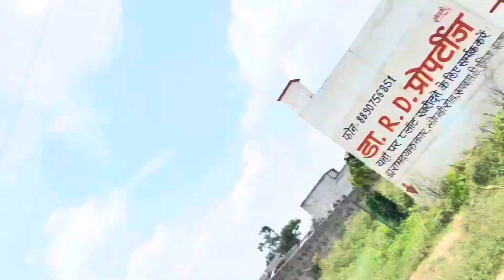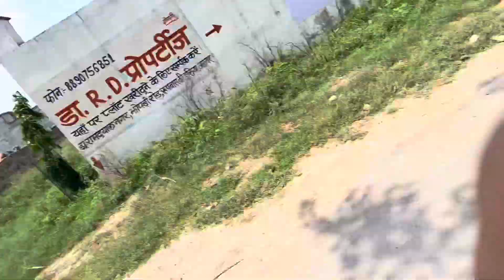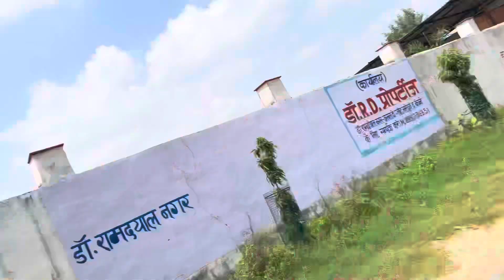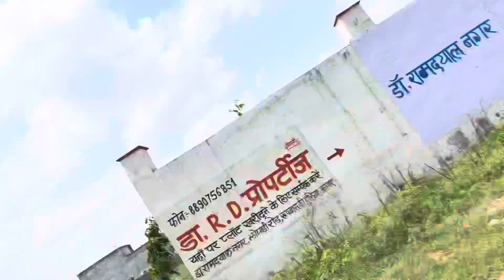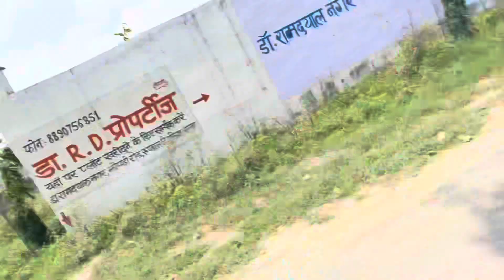Pillion Seat Problems MT 15🔥|| Xrajblogger